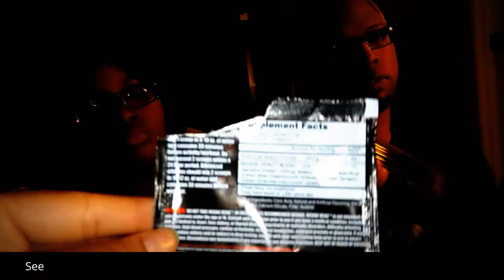Insane Labz Veinz - First Time Taste Test (Flavor Opinion)